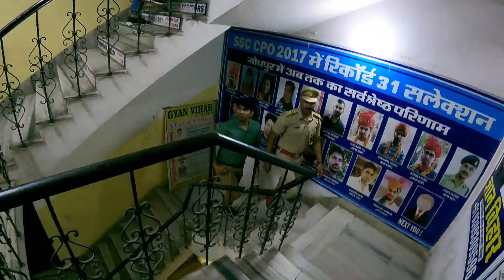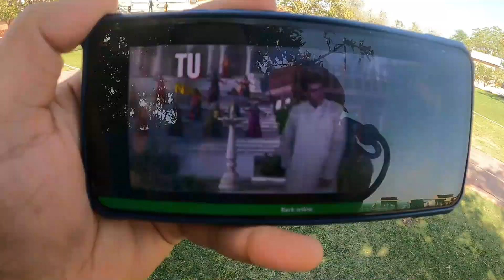|| EXCISE INSPECTOR || AFTER SELECTION IN SSC CGL || SSC CORE ||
( use BHAI code to get discount on course)